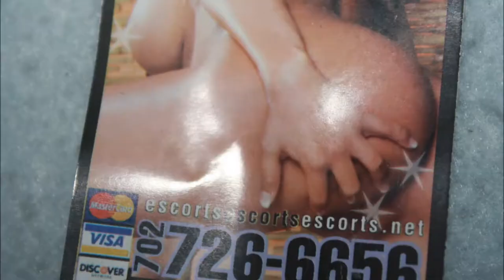Southwest Road Trip Part 8: Las Vegas [HD]